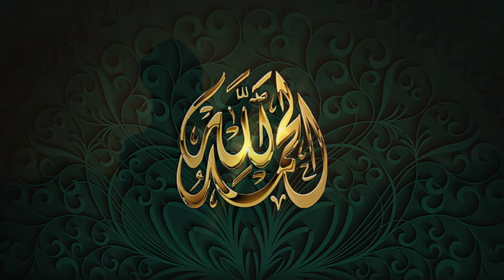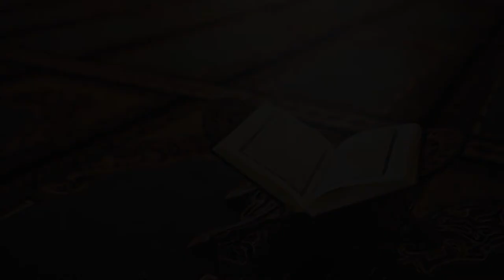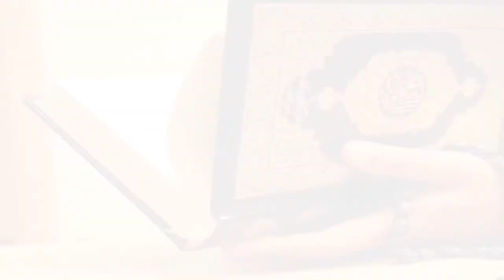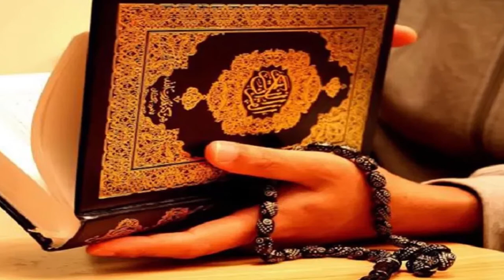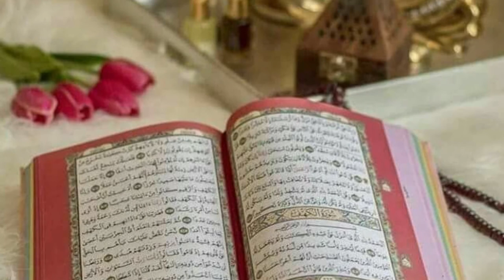Life purpose - Tamil Talk by Shaik Kambam Peer Mohammed Baqvi.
Alhidaya is proud to present a brief presentation in Tamil by Shaik Kambam peer Mohammed Baqvi on the topic 'Life Purpose'.